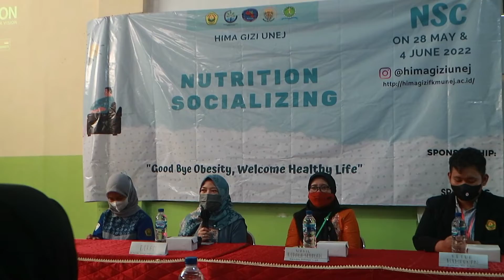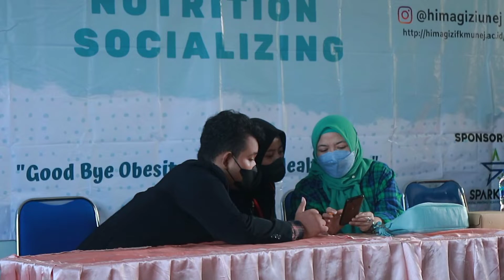Nutrition Socializing (NSC) 2022: “Good bye Obesity, Welcome Healthy Life”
Nutrition Socializing (NSC) 2022 merupakan kegiatan yang diselenggarakan guna meningkatkan pengetahuan serta kesadaran pelajar untuk mencegah obesitas. Kegiatan ini dilakukan sebagai bentuk kepedulian dan upaya agar pelajar lebih memahami pentingnya gizi seimbang. Obesitas merupakan permasalahan gizi berupa penumpukan lemak berlebih akibat ketidakseimbangan asupan energi yang masuk dan energi yang digunakan dalam waktu lama. Obesitas termasuk masalah kesehatan terbesar di seluruh dunia yang bisa menyerang siapa saja, mulai dari anak-anak, remaja, hingga orang dewasa. Keadaan obesitas meningkatkan resiko terjadinya beberapa penyakit dan gangguan kesehatan. Selain menyebabkan masalah kesehatan, kondisi ini juga dapat memicu gangguan psikologis, seperti stres dan depresi. Maka dari itu, obesitas harus dicegah sejak dini agar terbentuknya pelajar dengan hidup sehat bergizi baik.
Nutrition Socializing (NSC) 2022 mengambil tema “Good bye Obesity, Welcome Healthy Life” yang di dalamnya akan membahas cara mencegah dengan meningkatkan kesadaran terhadap obesitas bagi pelajar di Indonesia juga pendalaman pengetahuan mengenai pola makan yang sehat dan bergizi dengan tumpeng gizi seimbang serta pemberian solusi juga peran pelajar dalam usaha pencegahan masalah obesitas untuk hidup sehat yang lebih baik. Perwujudan kegiatan ini adalah dengan sosialisasi materi juga praktik yang dapat menarik interest pelajar sebagai sasaran kegiatan juga akan diberikan reward atau hadiah kepada pelajar yang unggul dalam games terkait yang diselenggarakan panitia di sela kegiatan sehingga muncul minat untuk aktif dalam kegiatan ini bersama harapan pada tema yang diusung dapat diimplementasikan dalam kehidupan sehari-hari. Capaian kegiatan Nutrition Socializing (NSC) pada tahun lalu cukup memuaskan dilihat dari antusiasme peserta yang mengikuti kegiatan tersebut dan pengetahuan peserta yang meningkat saat menjawab kuis diakhir kegiatan. Maka dari itu kami mengadakan kembali kegiatan Nutrition Socializing (NSC)  pada tahun ini.